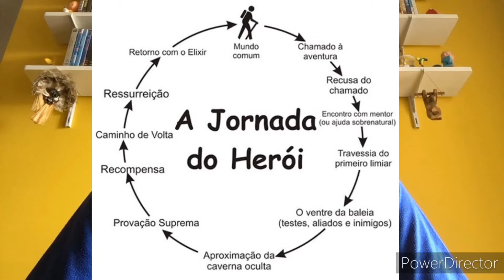Aula: ''Dramaturgia da cena''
Educador cultural: Gira de Oliveira